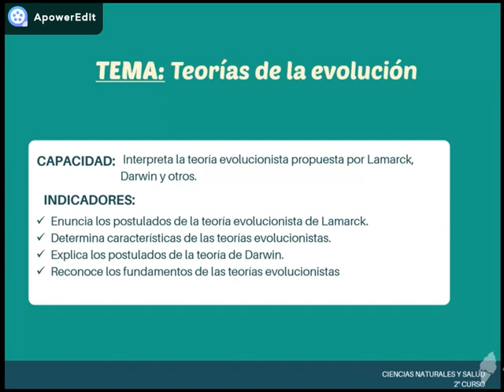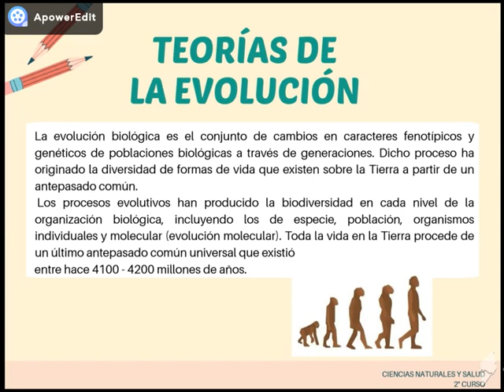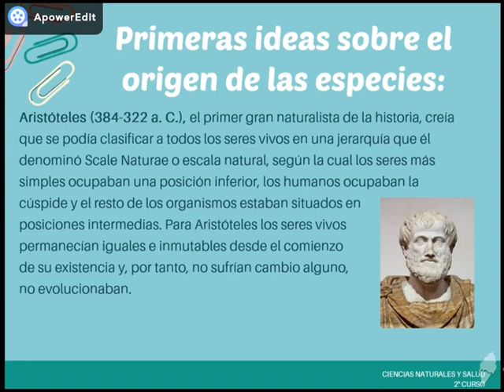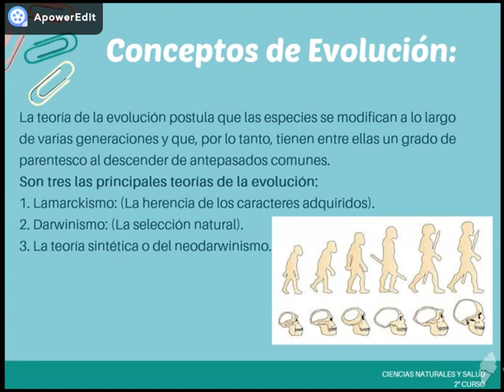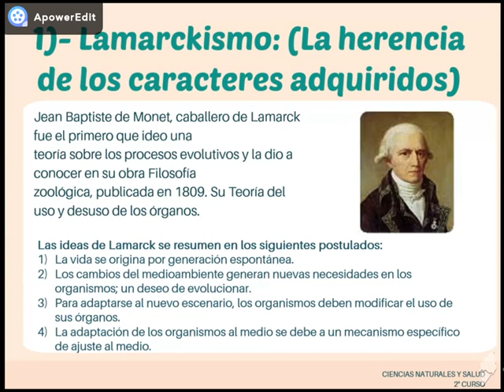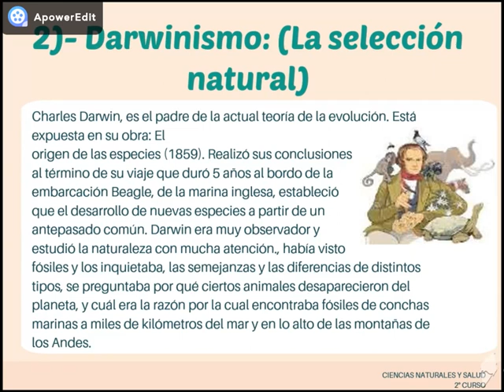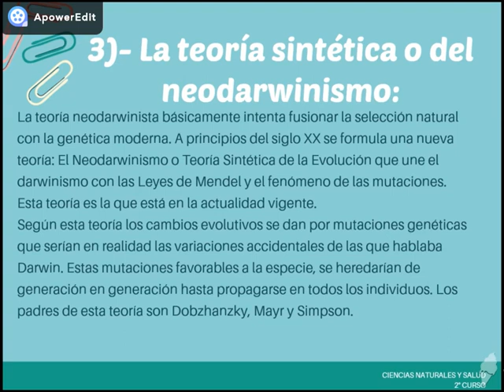Ciencias teorías de la evolución opción 2